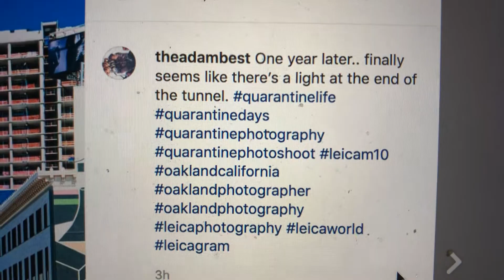Oakland Fox Theatre Has Been Dark For One Year To March 13th 2020 Due To The Pandemic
The place that The City of Oakland revived with the help of Phil Tagami (known for more than coal in Oakland and Insight Terminal Solutions) has been closed for its longest period of time since its grand reopening February 9th 2009 and captured

It was closed March 13, 2020.

I wonder if anyone is checking out the interior to make sure there’s no damage or vandalism?